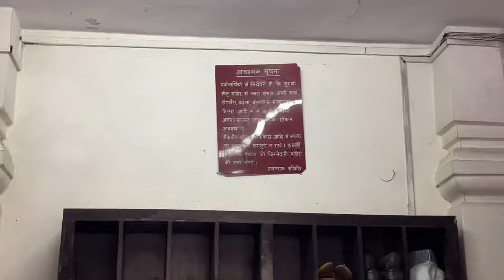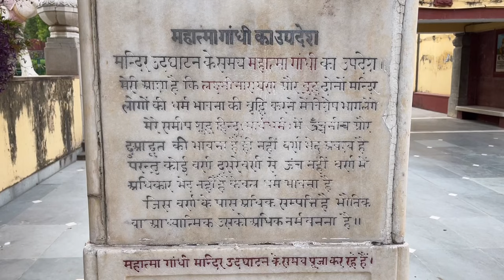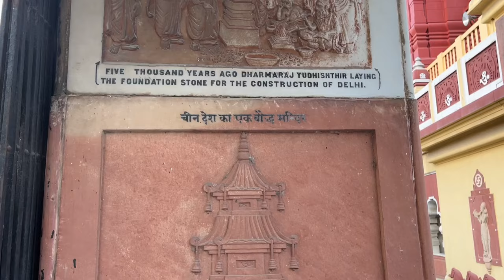BIRLA MANDIR, DELHI | Shri Laxmi Narayan Temple | Full Information & Timings| Interesting Facts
Birla Mandir kaisa hain?